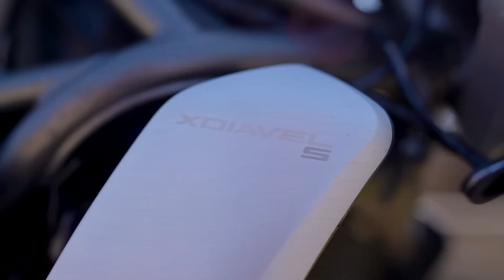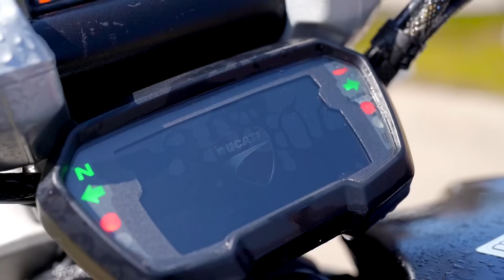Ducati XDiavel S обзор | Самые быстрые понты | Мотоциклы для Взрослых🇷🇺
Краткий обзор харизматичного пердоцикла в прочтении Ducati
Тюнинг Ducati